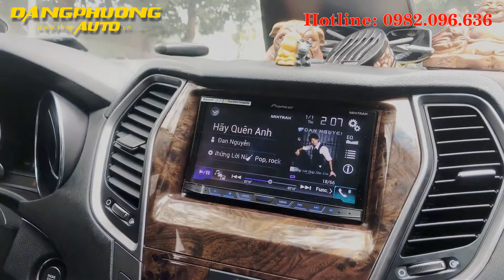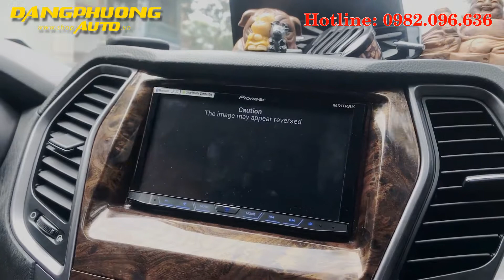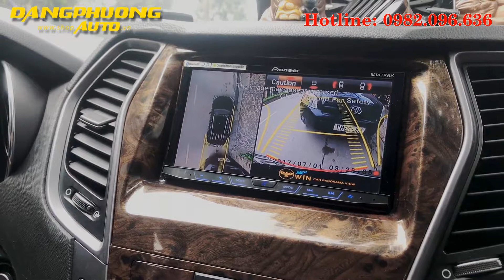Camera 360 OWIN 3D xe Hyundai santafe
Camera 360 owin cho xe Hyundai Santafe, Camera 360 owin cho xe ô tô.

   Hệ thống thiết bị camera 360 độ ô tô owin cho xe Hyundai Santafe bao gồm bốn camera được gắn ở phía trước, phía sau và hai bên gương xe tạo nên một phối cảnh cho ra video từ tất cả bốn camera tạo thành một hình ảnh toàn cảnh 360 độ của xe ô tô. Mọi chướng ngại vật được thể hiện ra ở xung quanh xe được hiển thị trên màn hình trong thời gian thực và trong chế độ xem 360 toàn cảnh hiển thị mà không có bất kỳ điểm mù nào.

Ưu điểm chính của hệ thống camera 360 độ owin cho Hyundai Santafe:

- Hình ảnh: xem chế độ xem toàn cảnh 1080p.

- Quay lại hành trình khi khởi động xe.

- Chức năng MVR 4 kênh.

- Bộ cảm biến G độc lập tích hợp với độ nhạy có thể điều chỉnh.

- Chế độ đỗ xe ( ghi hình kích hoạt sock sensor tự động trong xe đang đỗ ).

- Điều khiển điện áp của hệ thống điện trên xe.

- Máy quay video Full HD với cảm biến 1/3.

- Bảo vệ thân máy ảnh tuân thủ tiêu chuẩn IP67 chống nước.